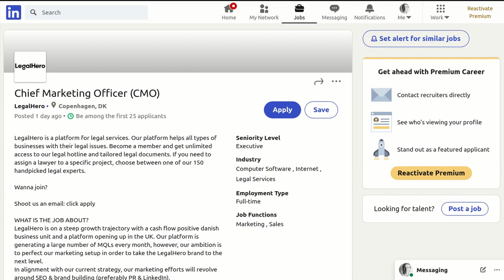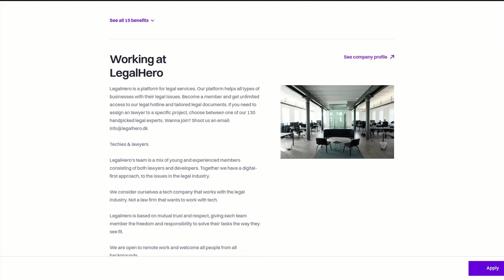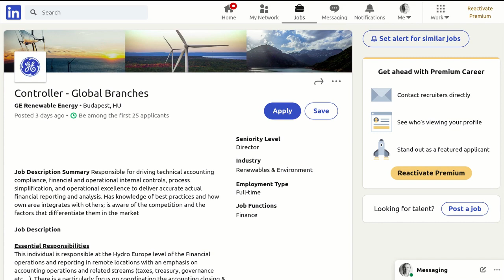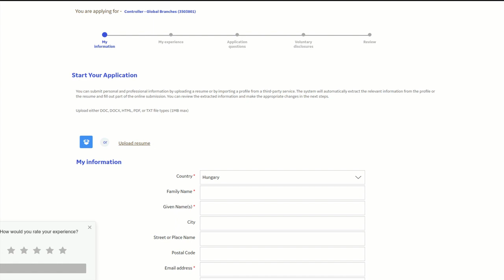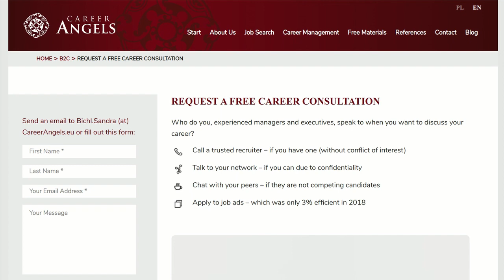Tips for managers and executives on how to find job on Linkedin [Week 45, 2020]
This weeks recommendations from Urszula Rapacka for executives and managers across Europe:

LegalHero

GE Renewable Energy

Should you decide to apply, it will be our pleasure to assist you in preparing your application documents. Also if you have any questions or comments please share them in the comment section or send via email.

If you are not sure whether your current CV sets you aside positively from other applicants or whether it is ATS-compliant:
* you may also request an objective and free CV Report

Follow @Career Angels:
Career Angels Blog:

Career Angels is an international career consulting boutique that provides tailor-made services to Top Managers & Directors since 2010.